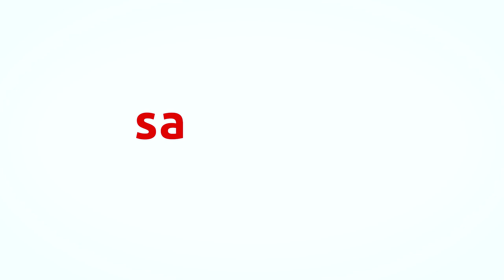Digitalisierung, Demografie und Arbeitsmarkt: Thomas Sattelberger und saatkorn. im Gespräch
Thomas Sattelberger mit Gero Hesse im Gespräch. Im ersten Teil geht es um den Arbeitgeber-Standort Deutschland im Kontext von Digitalisierung und demografischer Entwicklung. Diskussion rund um die Frage, ob der durch Digitalisierung und Demografie entstehende Netto-Effekt bezogen auf Arbeitskräfte in Deutschland negativ oder positiv ist.